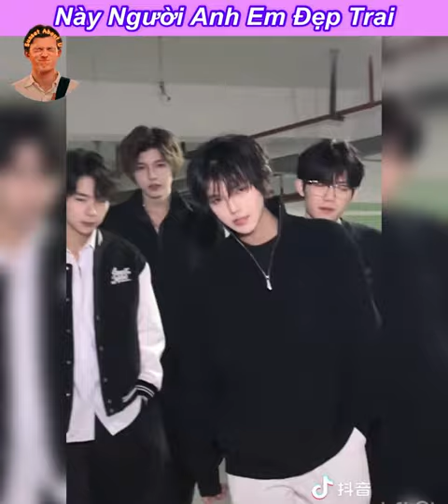Cứ phải gọi là bánh cuốn 🫣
Tên insta: nganicessss